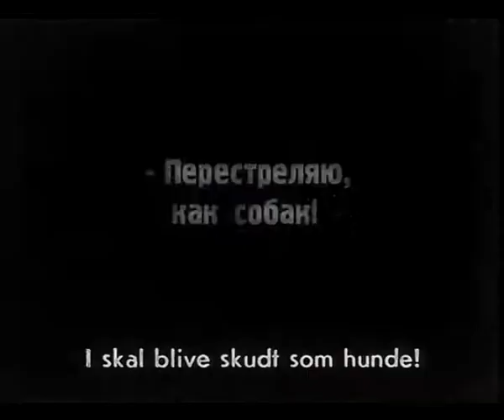Battleship Potemkin - Score by Christian Rønn & PeterPeter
5.1 DVD Available for sale.